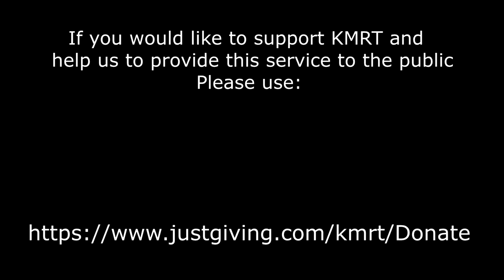96. Broken ankle needs a stretcher ride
A lady walking on Kinder slipped and broke her ankle.  She was found by some passing walkers, who called for our assistance.  We splinted her ankle and carried her down to an ambulance on our Mountain Rescue stretcher.

Find out more about the work of the team Kinder Mountain Rescue Team are a voluntary rescue organisation, based in Hayfield, Derbyshire in the UK. KMRT cover the Kinder Scout area of the Peak District in between Manchester, Stockport and Sheffield.  If you would like to help with fundraising for the team, you can donate or raise money for the team